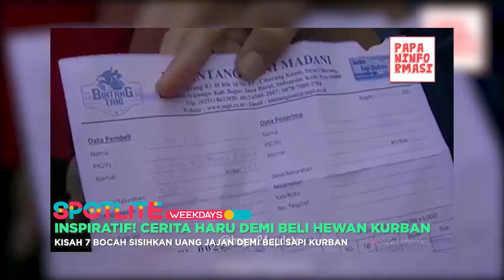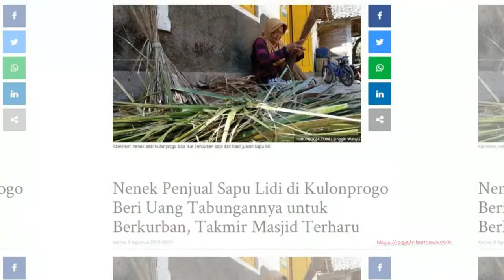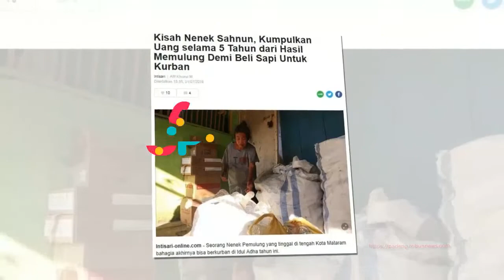INSPIRATIF! CERITA HARU DEMI MEMBELI HEWAN KURBAN, SPOTLITE 9 AGUSTUS 2019